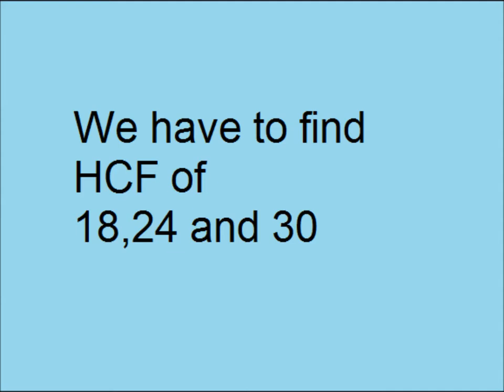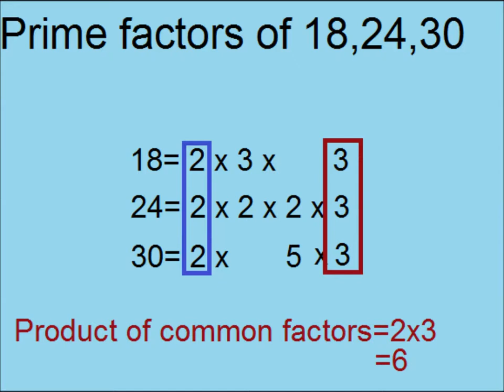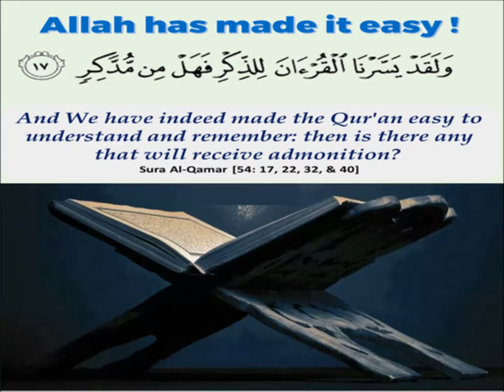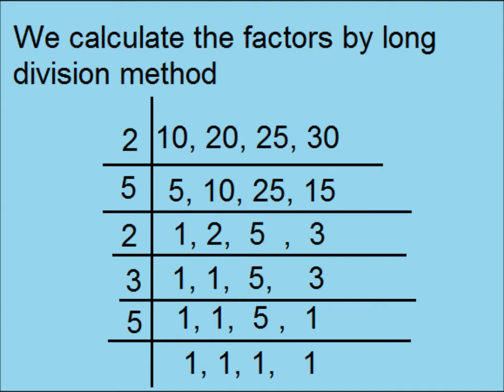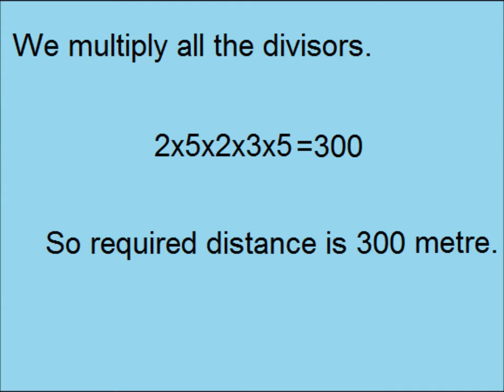Real life math problems in Urdu/Primary level/ lesson 13